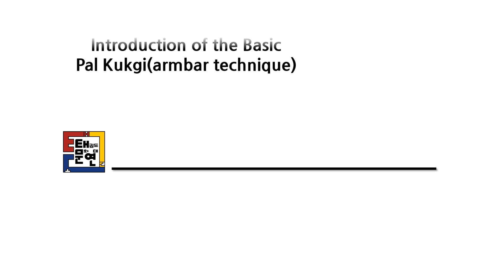[태권도| Traditional Taekwondo] Training - 팔꺾기 기법 소개.Technique of Palkukgi(Breaking arm) of TKD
고전태권도의 팔꺾기 기법을 소개합니다.
Let me introduce the Pal Kukgi(breaking arm: armbar) technique of Taekwondo
가장 기본적인 기법부터 시작해서 변형 기법, 그리고 그것을 대체할 다른 기법들까지...
The most basic technique, its modified variations and alternative techniques...